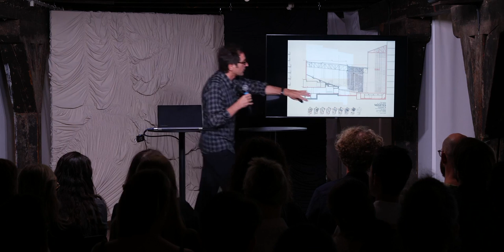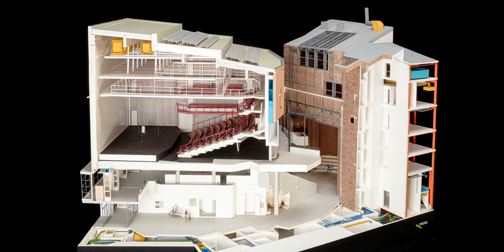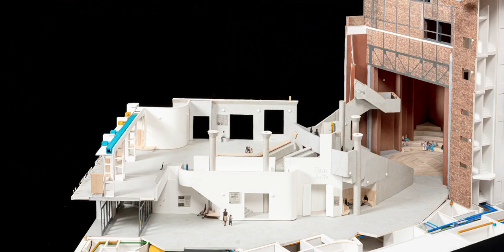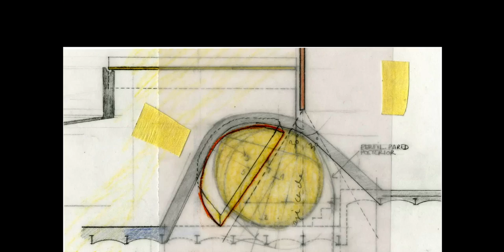Keynote: Ricardo Flores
Det Barcelonabaserade arkitektkontoret Flores y Prats grundades 1998 av Ricardo Flores och Eva Prats. Kontoret är internationellt känd för sin öppna och experimentella syn på konsten att bygga. De arbetar ofta med återanvända material för att blåsa nytt liv i övergivna eller förstörda konstruktioner (på engelska).